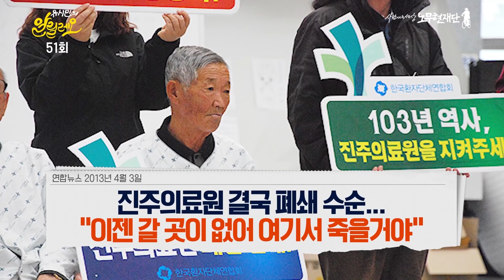[유시민의 알릴레오 51회 알집] 왜들 그리 다운돼있어? 뭐가 문제야 say something~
노무현재단은 후원회원 한분 한분이 보내주시는 소중한 후원금으로 운영됩니다.
여러분의 후원이 세상을 바꾸고, 대한민국의 미래를 만들어갑니다.